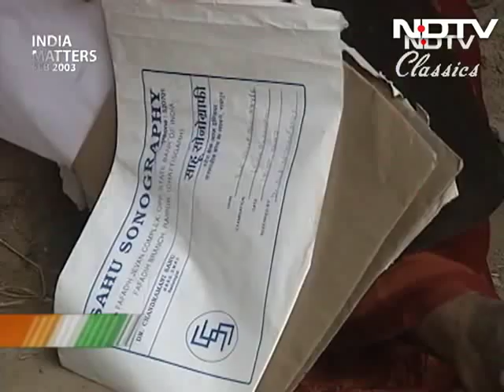India Matters: Witch-hunting in Chhattisgarh (Aired: February 2003)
NDTV Classics: In this India Matters episode, Sutapa Deb uncovers the practice of witch-hunting in India. With numerous cases of witch hunting-related killings reported in Chhattisgarh, we show how the belief in witchcraft exerts a powerful influence on the lives of the people and its terrible consequence.